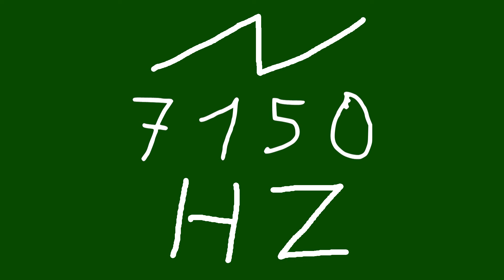7150 hz saw